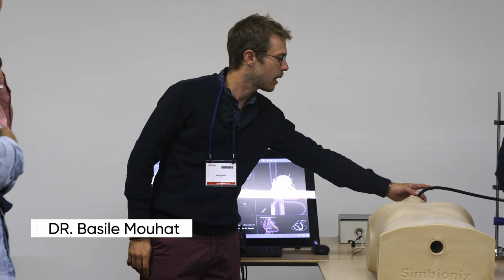JFIC CAT 2022 Atelier de Simulation en échocardiographie : insuffisance cardiaque et valvulopathie